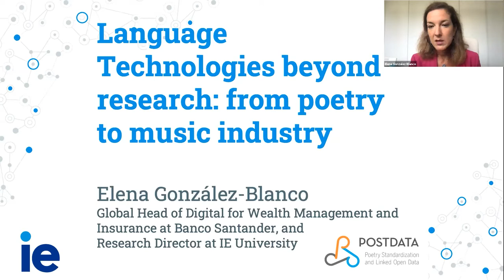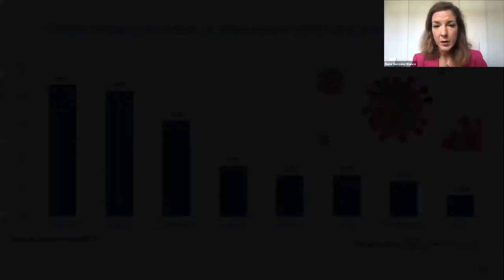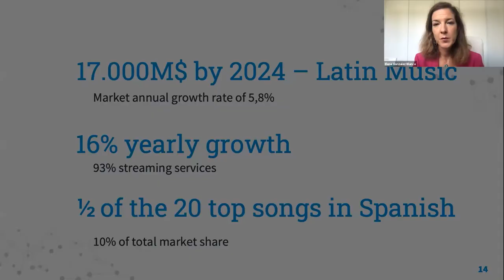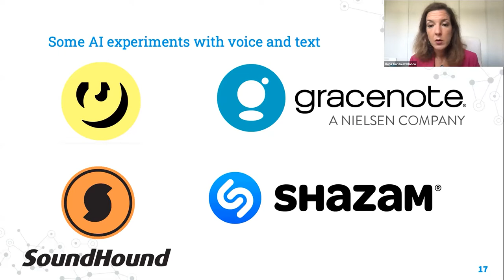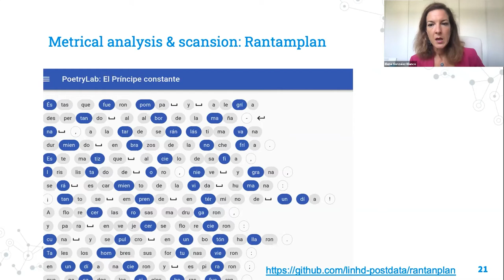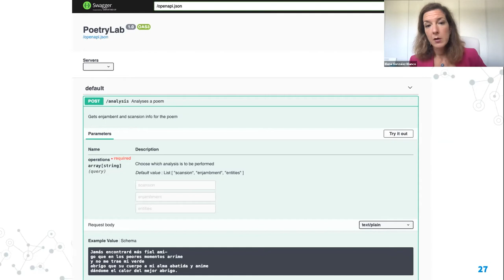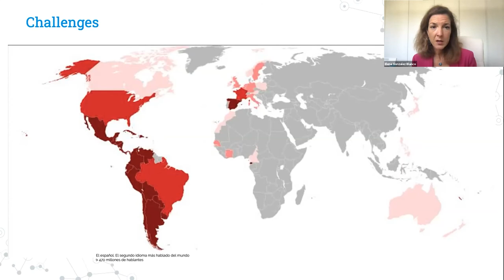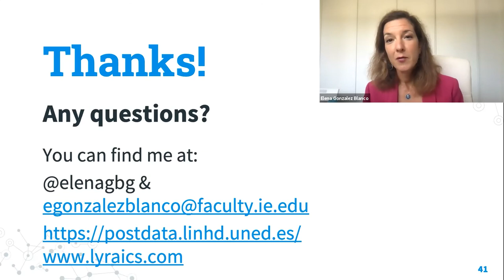CLARIN2021 - Keynote Day 2 - Elena González Blanco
Elena González-Blanco: "Language Technologies Beyond Research: From Poetry to the Music Industry"

Keynote | Chair: Koenraad De Smedt